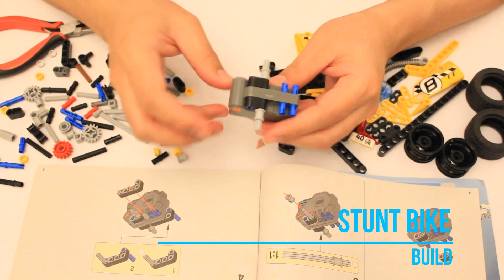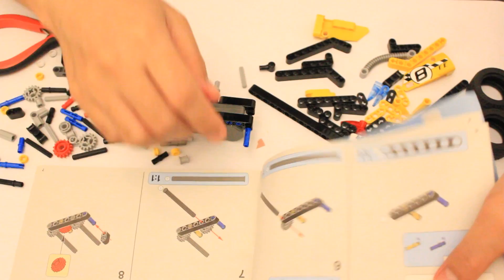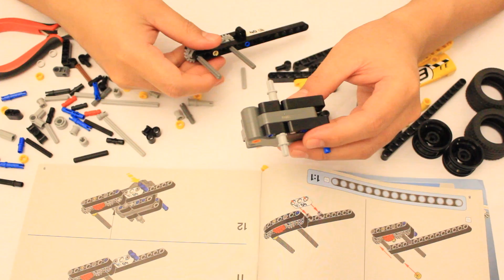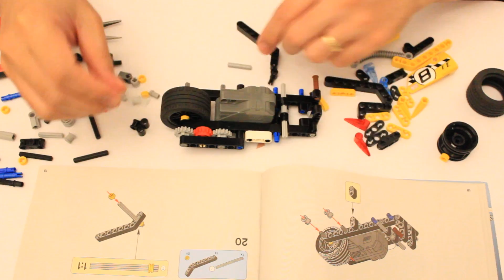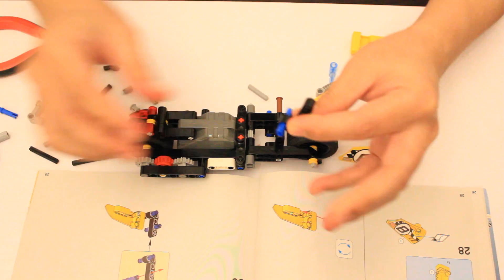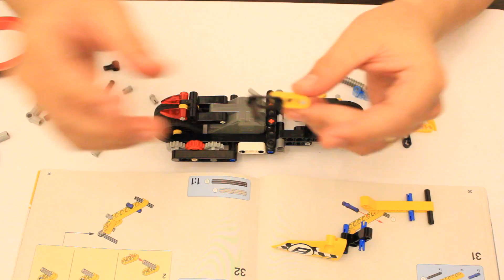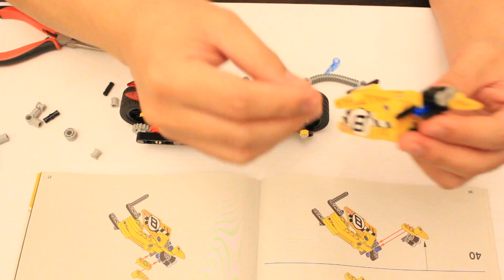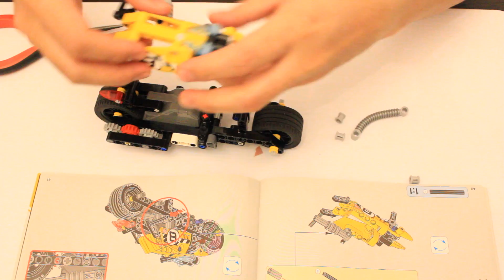EP7 - Time-Lapse & Build | Lego Technic | Stunt Bike 42058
Time-lapse build of the Lego Technic Stunt bike - 42058